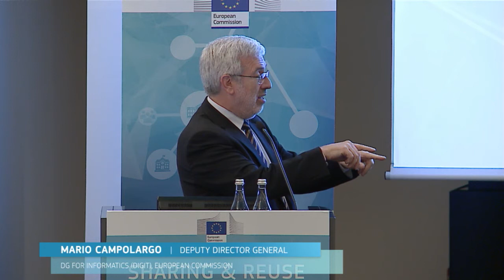Sharing & Reuse Conference 2017 - Closing speech of Mário Campolargo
Mário Campolargo, Deputy Director-General of DG Informatics (DIGIT), European Commission

The Sharing & Reuse Conference 2017 was organised under the European Commission's ISA² Programme with the support of the Portuguese Administrative Modernization Agency (AMA) on 29 March in Lisbon, Portugal.

The ISA² programme supports the development of digital solutions that enable public administrations, businesses and citizens in Europe to benefit from interoperable cross-border and cross-sector public services, thus making them more efficient at reducing administrative burdens and saving money and time.